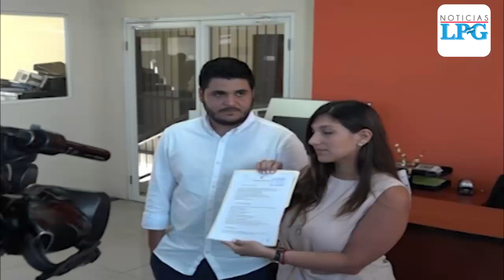Partido Nuestro Tiempo pide que se abra investigación contra Guillermo Gallegos por nepotismo